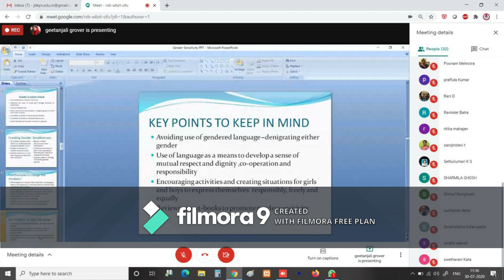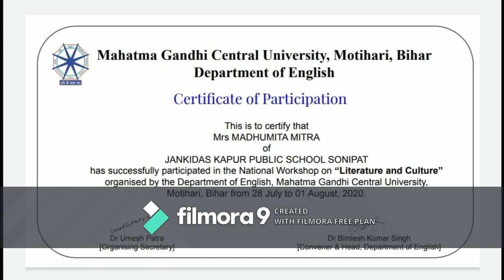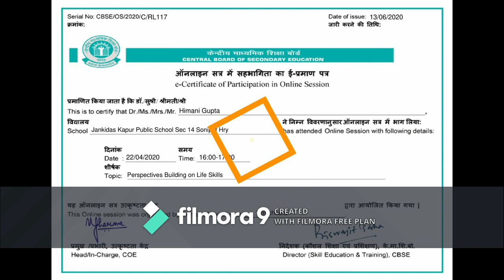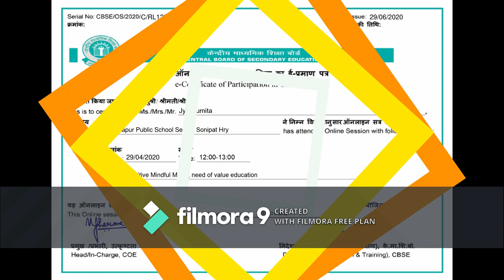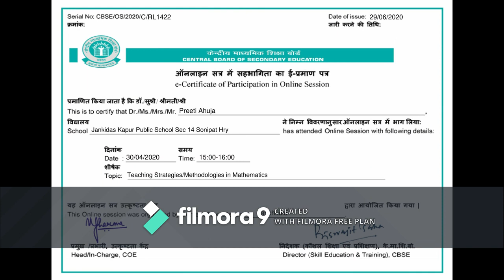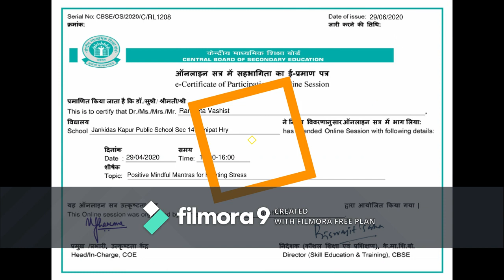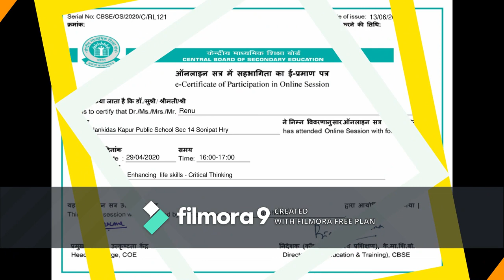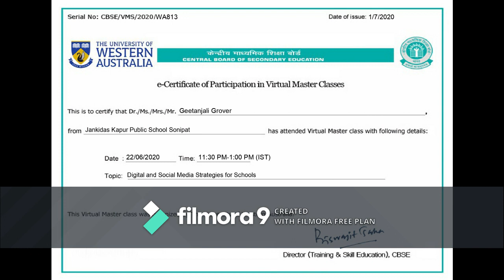Teachers - Corona Warriors | Smart and Effective Ways to Boost Up Skills and Interests .. |Aug. 2020